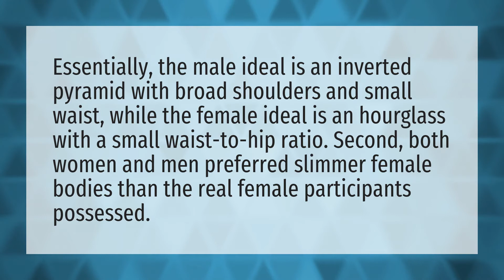What is the perfect figure for a girl?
Perfect Body Measurements • What is the perfect figure for a girl?